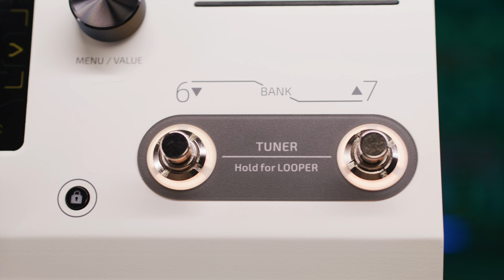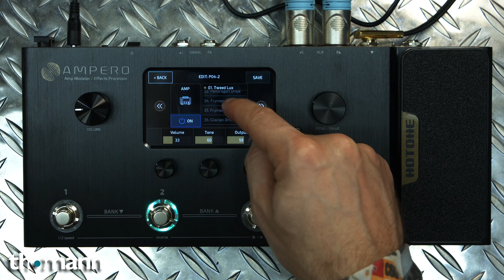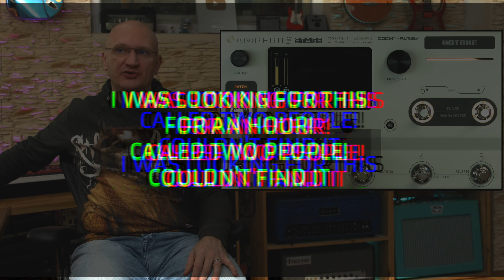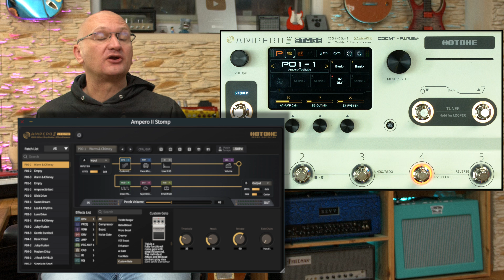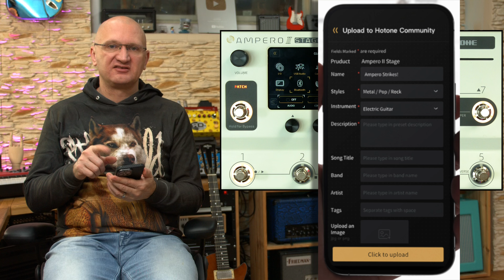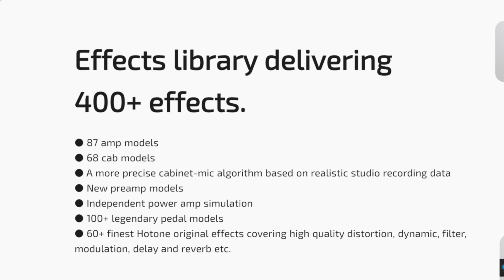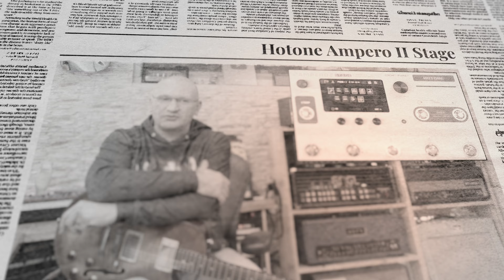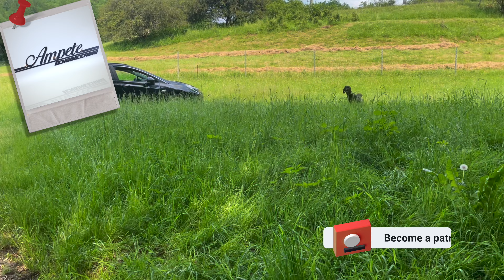QUAD CORTEX's LITTLE BROTHER? - Hotone Ampero II Stage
Nothing beats the Ampero in its price range when it comes to user interface. This medium sized modeler has a lot to offer.

I often get paid for my videos and the video itself and the links should be considered advertising!

0:00 Boxing Video
0:53 Slideshow
1:59 Introduction
4:30 Overview
6:19 Assigning Quick Access
7:06 Stomp/Patch Mode
10:02 How to make a Scene
10:54 In the back
12:04 Editors
13:28 Sounds and Editing
15:05 Ampere II Press
22:22 Adding external FX
25:49 Playing through Presets
29:54 MY2CENTS